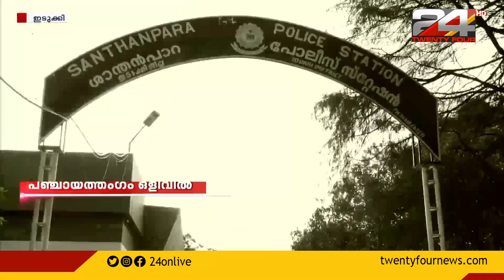തോട്ടം തൊഴിലാളിയെ മർദ്ദിച്ച് കൈയൊടിച്ച കേസിൽ പ്രതികളായ വനിതാ പഞ്ചായത്ത് അംഗവും ഭർത്താവും ഒളിവിൽ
ഇടുക്കി ശാന്തൻപാറയിൽ തോട്ടം തൊഴിലാളിയെ മർദ്ദിച്ച് കൈയൊടിച്ച കേസിൽ പ്രതികളായ വനിതാ പഞ്ചായത്ത് അംഗവും ഭർത്താവും ഒളിവിൽ